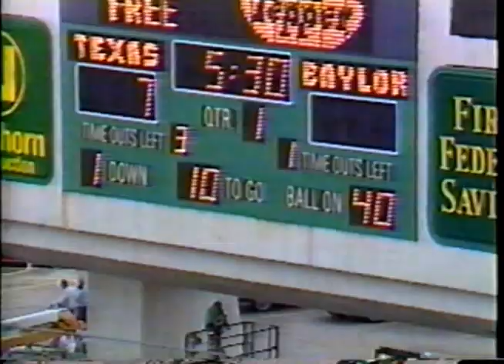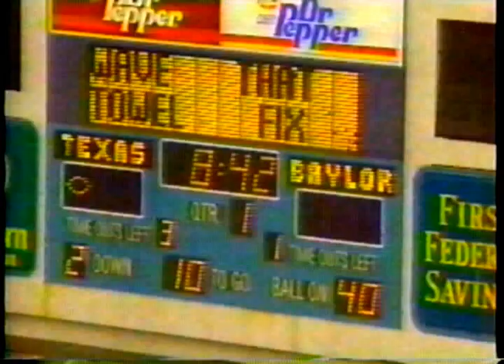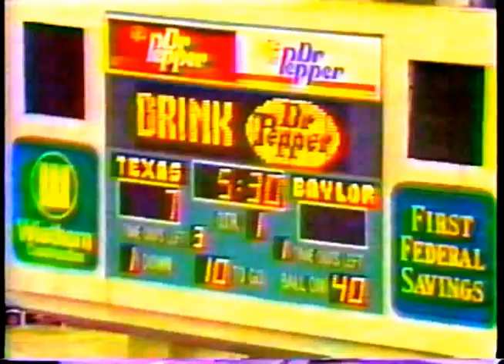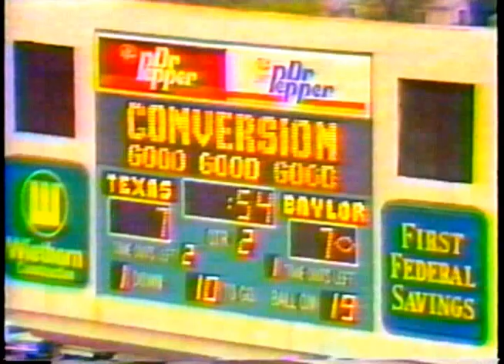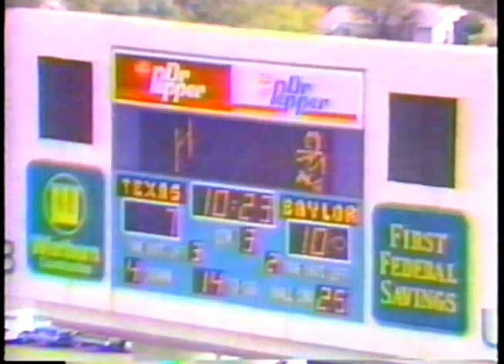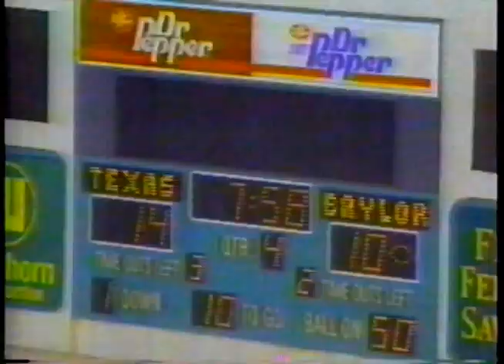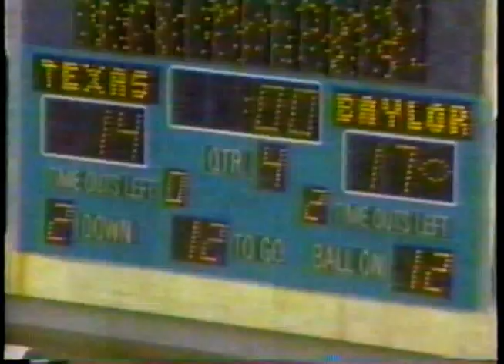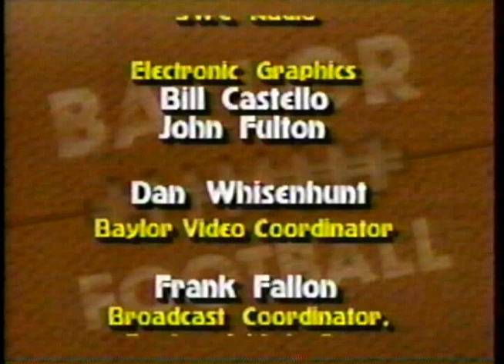The Grant Teaff Show, November 19, 1988 - Baylor vs. Texas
Baylor's head coach's show from 1988 with highlights from the victory over Texas.